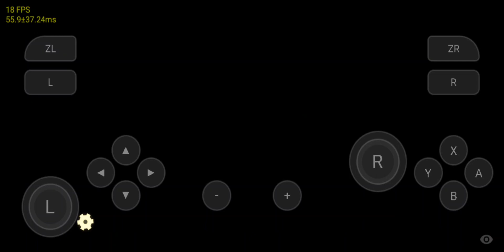BASTION SKYLINE ANDROID SNAPDRAGON 665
versão utilizada:

1235